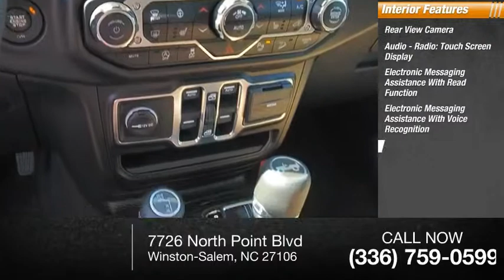2019 Jeep Wrangler Unlimited Winston-Salem NC R9601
2019 Jeep Wrangler Unlimited WRANGLER UNLIMITED SAHARA 4X4

Thank you for viewing our new 2019 Jeep Wrangler! This Wrangler is a great choice and comes well-equipped with Backup Camera, Bluetooth, Stability Control, Cruise Control, and Traction Control. Visit us online at NorthPointCJD DOT com!